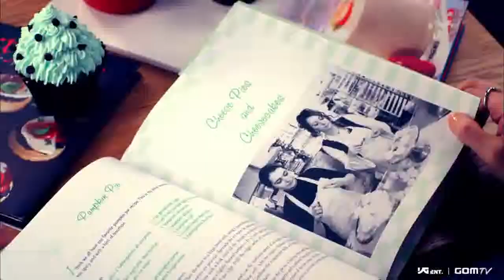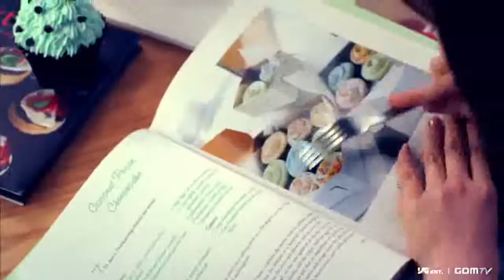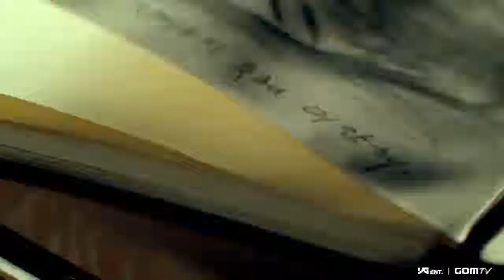Park Bom2NE1 - You and I MV